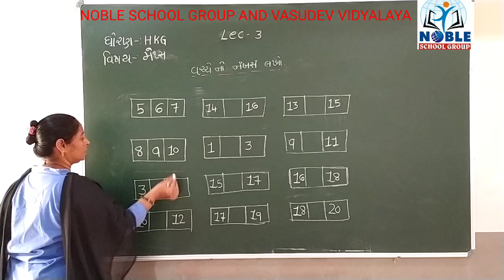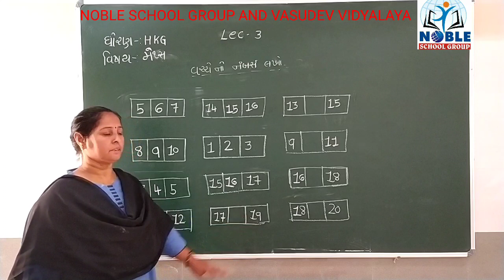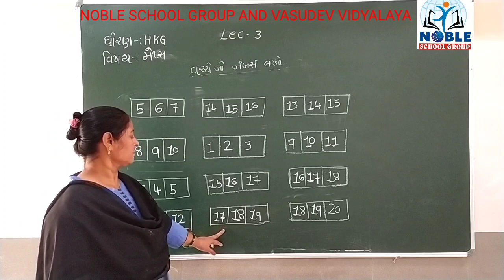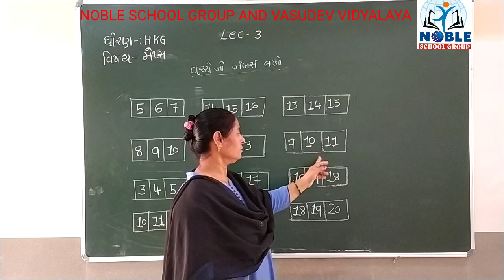STD- H.K.G (maths) lecture - 3